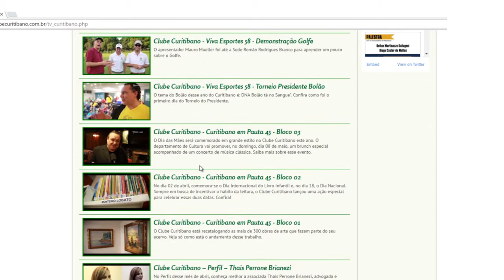Clube Curitibano - Curitibano em Pauta 67 - See You In September (Bloco 03)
Na sexta-feira, dia 02 de setembro, foi realizada mais uma edição da festa “anos 70”, See You in September! Veja como foi!